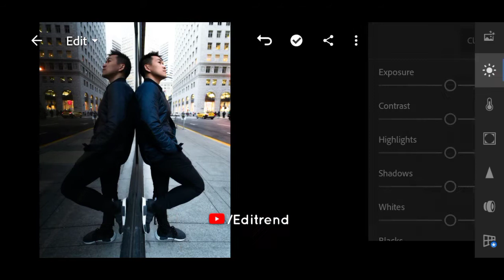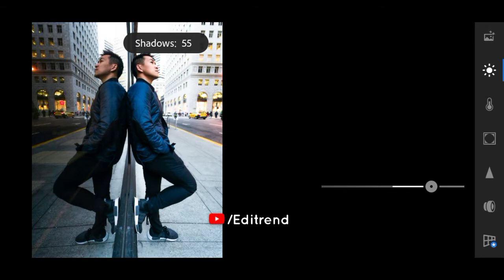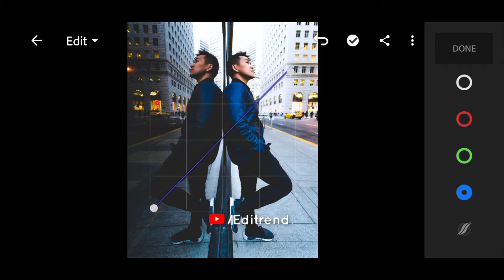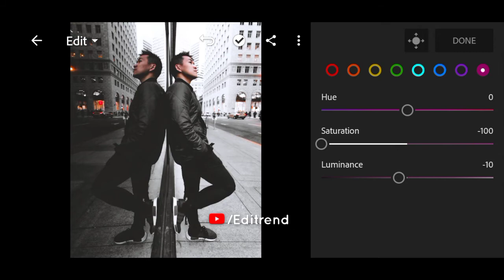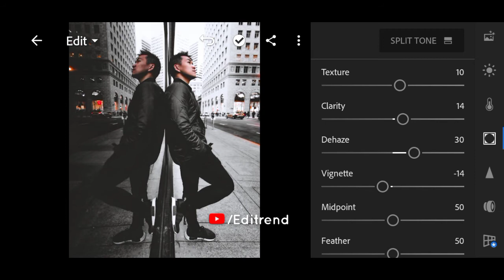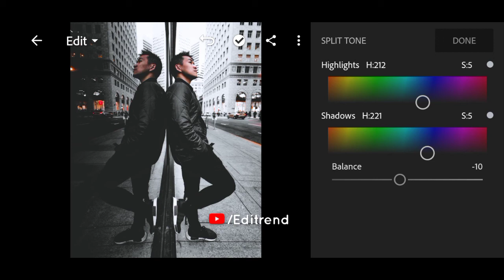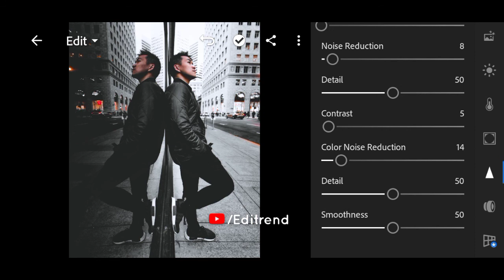Lightroom Mobile Presets | Black Frame Photo Editing 2020 | Top Free Preset Download | Editrend.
🔸The Download Zip File is Protected By Password
🔸 The password will appear on i button ( i ) upper right corner in video [ Use 'rar' or 'Zarchiver' app i recommend you to extract ]

NOTE : Sometimes Presets Doesn't Work Properly On Every Photos So Try To Edit Some Settings Manually To Get Better Results On Your Photos.

Query Solved :
1. How to do best editing on lightroom mobile.
2. How to download lightroom mobile free presets 2020.
3. Lightroom mobile tutorial.
4. How to learn photo editing on mobile
5. How to use lightroom presets on mobile.
6. How to edit Black Frame presets 2020.